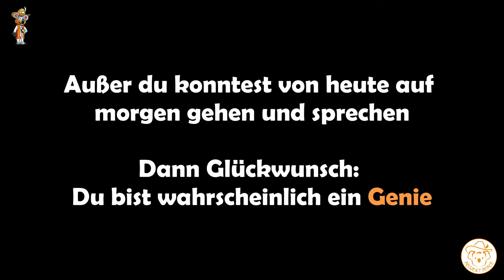Was viele Gärtner über die Permakultur falsch verstehen - 2 wichtige Punkte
2 Punkte, die bei der Permakultur schnell falsch verstanden werden. "Der Schädlingsfreie" Garten durch Permakultur, wie ich schon einige male hören durfte. Ist das möglich und wann? Außerdem: "Was ist ein Schädling?" Mehr dazu in dem Video

Was viele Gärtner über die Permakultur falsch verstehen
💻 Besuche gerne die sozialen Medienkanäle für das Projekt 👍:

*Empfehlungen:*